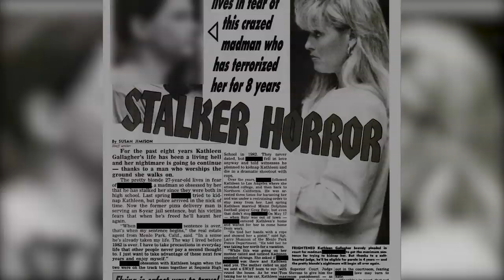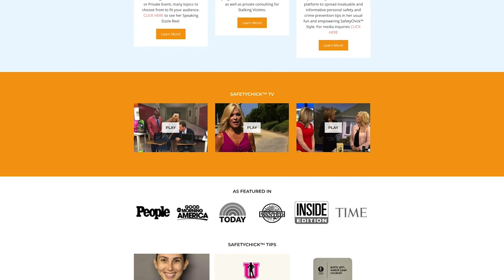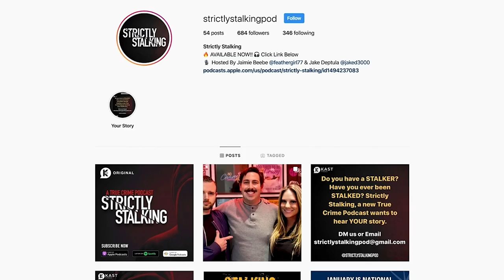Surviving Her Stalker: Kathleen Gallagher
Kathleen Gallagher survived a horrifying ordeal at the hands of her stalker. After being obsessively stalked for years by a former high school classmate she hardly knew, he eventually broke into her home and held her at gunpoint. Her quick thinking and trial-by-fire skills saved her life and now she helps to empower people to make smart personal safety choices as The Safety Chick.